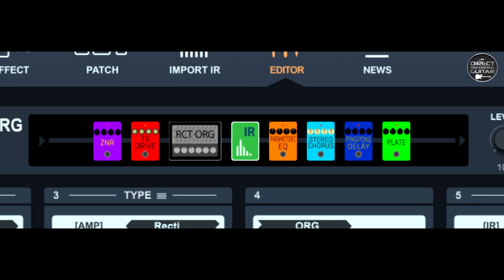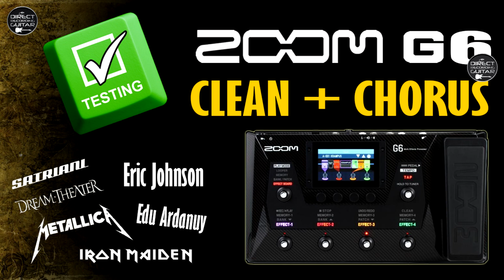ZOOM G6 RECTIFIER Petrucci-based Distortion FREE Settings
Hi guys! Sharing free settings. ZOOM G6 Distortion based on John Petrucci guitar tone G11. Mesa Boogie Rectifier Simulation. Direct recording. All settings are FREE in the video!

List: Andy Timmons OD style, SRV Style, Ts Boost + TS808 Drive, Echoplex preamp, RC Boost, GoldDrive (Klon Centaur), SweetDrv (Sweet Honey Mad Professor OD), Red Crunch (Crunch Box), DYN Drive (Haymaker), MetalWRLD (Metal Zone MT-2) based on Megadeth riffs, TB MK1.5 (Tone Bender Fuzz simulator), OctFuzz (Fulltone Octafuzz), SpotBoost, NYC Muff (EHX Big Muff simulator), Gilmour Muff Comfortably Numb style, HG THRTTL (Mesa Boogie Throttle Box), BG GRID (Mesa Boogie Grid Slammer), TS+Boost (TS808DX), RedCR+BST (Crunch Box + Boost), Boss DS-1 simulator Satriani style, Squeak (ProCo RAT simulation), UpOctBSTR, OutputBST, Zen O.DRV (Hermida Audio Zen Drive), VioletDST (SUHR Riot Reloaded), WaveSHPR, Razor DRV... All patches used in our YouTube video "ZOOM G6 OVERDRIVE, DISTORTION and FUZZ All Pedals" + some variations and DRG Steve Vai, EVH, Satriani (Wah, Whammy and Lead delay), Iron Maiden (riff and lead Distortion, Harmonist, Clean), Petrucci Distortion (Rectifier) Slash DRG, ACDC rhythm and lead, Megadeth, Avenged Sevenfold (riffs, harmonist and lead), RECT Riffs. 80 zptc files!
*Bonus: Clean DRG, Clean + Chorus DRG, VOX AC30 Ts808 Worship Dotted 8th delay, Clean/OD Gold Drive + Dotted 8th Delay, Fender DLX.

Used a PRS SE Soapbar II Maple / Dimarzio PAF PRO neck and TB6 on the bridge.

►How to direct recording using the GT1/GT100/G5n/ME80/MG300/G5/G3/Tonelab EX, ST/ ME25/HD500/HD500x as USB interface (It's the same procedure for this multi-effects)